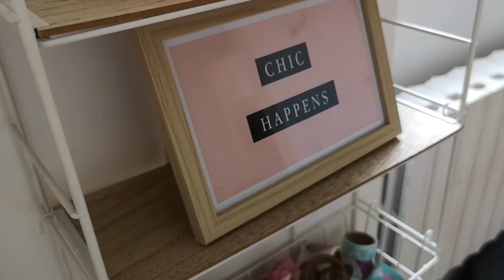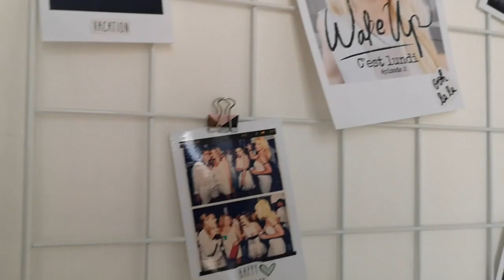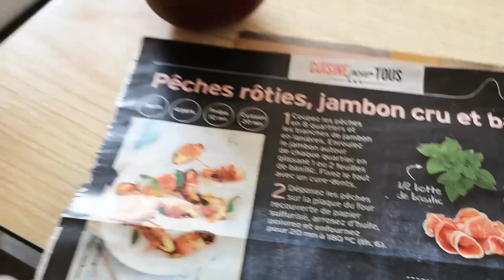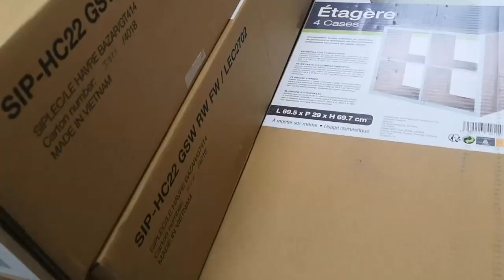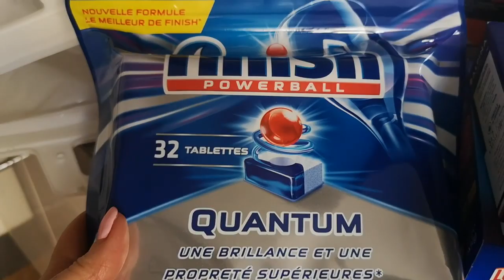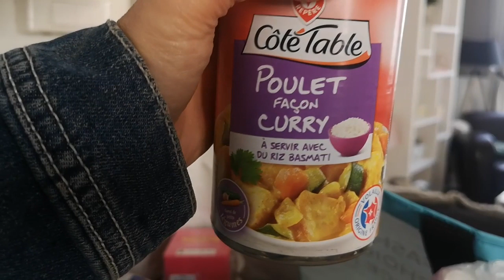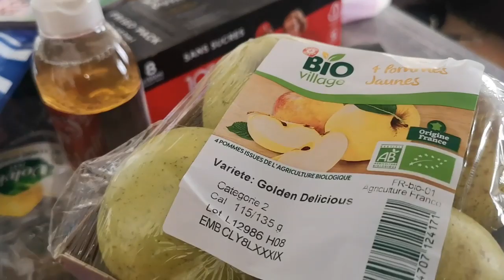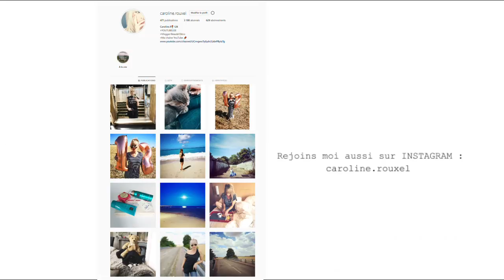DÉCO et RETOUR DE COURSES - VLOG